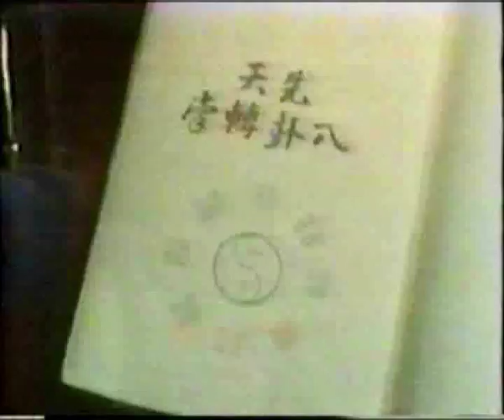Hong Yi Xiang Bagua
From the Way of the Warrior TV series.